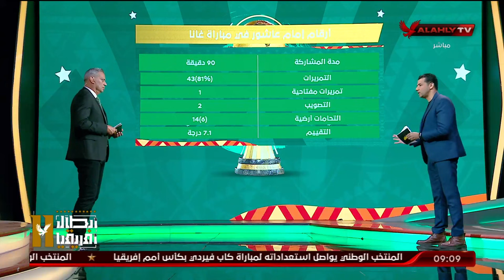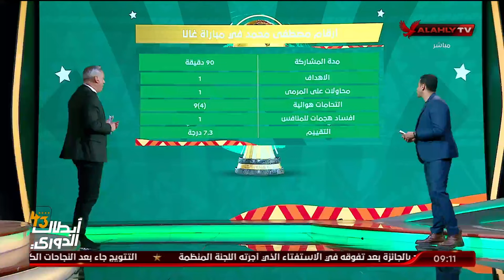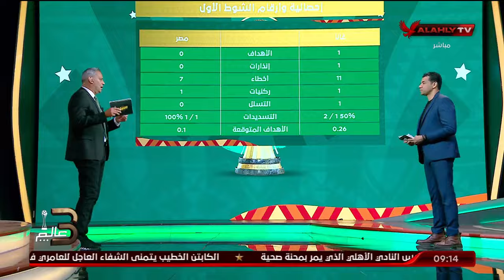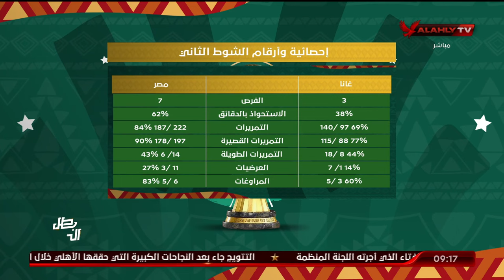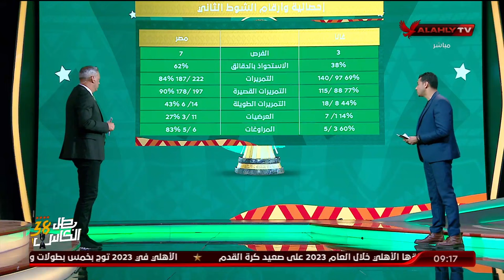محلل الأداء الرقمي محمد الباز يستعرض أهم الإحصائيات والأرقام الفنية لمنتخبنا الوطني في مباراة غانا